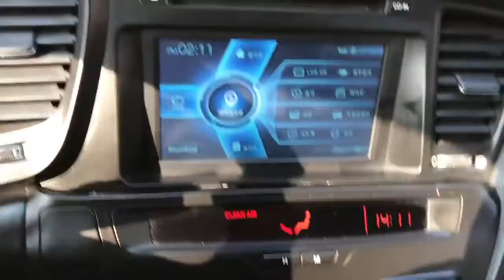Korean Used Car -2012 Kia K5 LUXURY(FULLAUTO+MONITOR+CAM) [Autowini.com]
Best Regards,